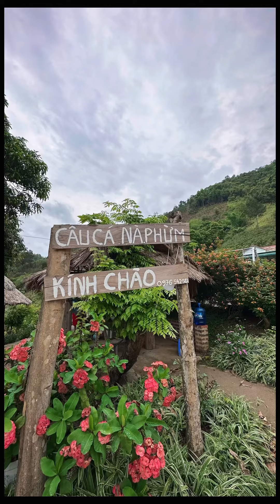Review Món gỏi tôm Câu cá Nà Phừm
Câu cá nà phừm 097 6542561